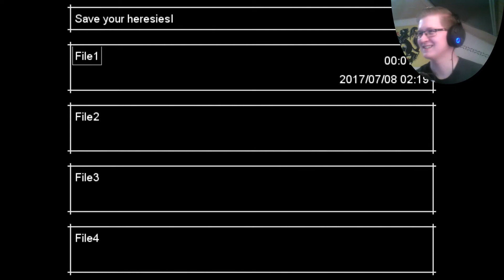ALL HAIL SATAN! - Satan Balls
From the developer of Garbage Pigeons and Slowdive, comes a new game, equally messed up! Satan Balls!